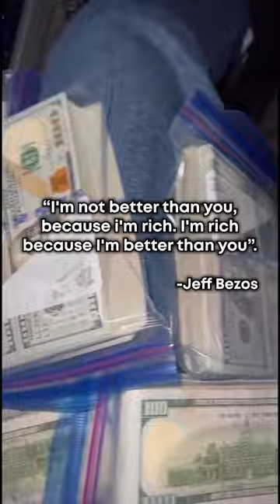Read it again...